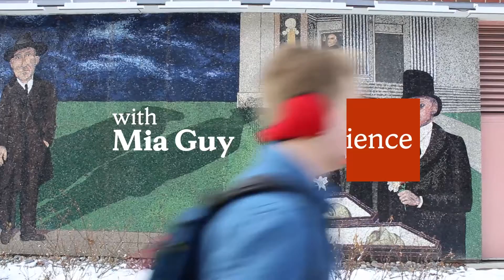Meet Our Students: Mia Episode 2